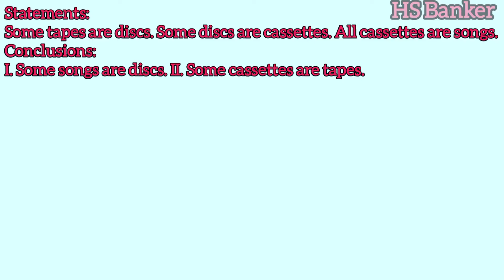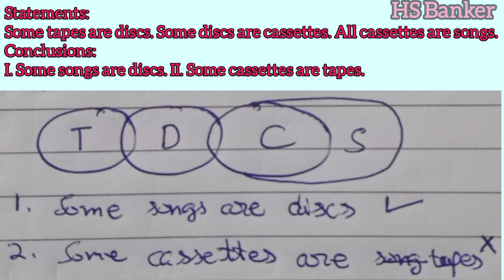Statements: Some tapes are discs.Some discs are cassettes.All cassettes are songs.Conclusions:I. Som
Statements:
Some tapes are discs.
Some discs are cassettes.
All cassettes are songs.,

Conclusions:
I. Some songs are discs.
II. Some cassettes are tapes.